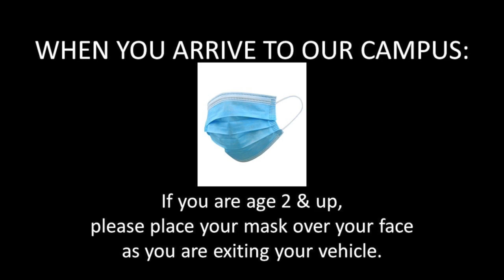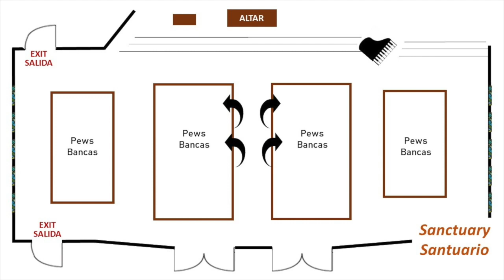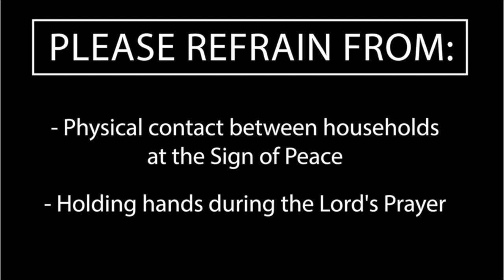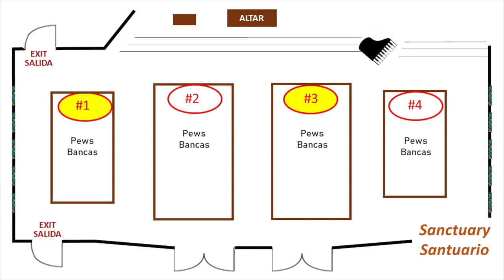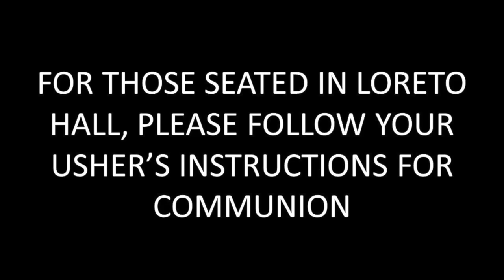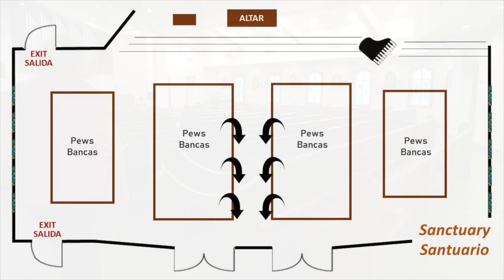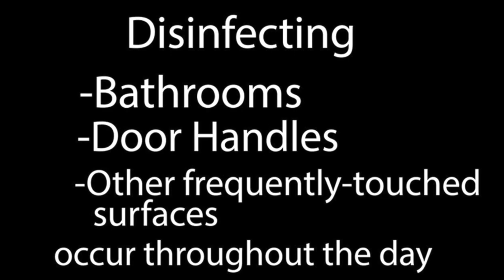Church Opening Procedures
This video is about Church Opening Procedures May 2020